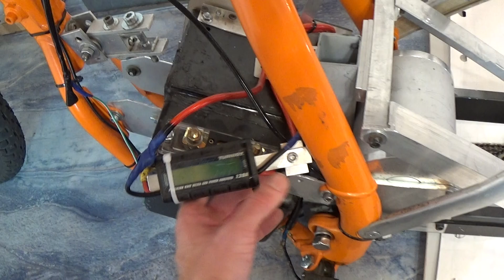Entstehung des Dirtjump E Bikes. Ich stelle meinen ersten Entwurf vor.